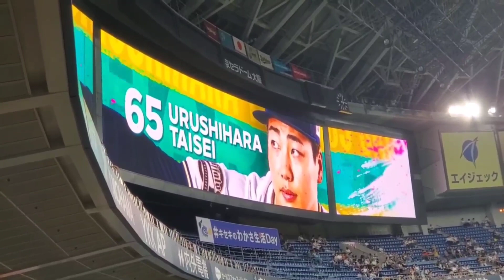【阪神へ…】20231001 漆原大晟 登板時の登場曲【｢Kings & Queens｣／Ava Max】 3回表 ｵﾘｯｸｽ･ﾊﾞﾌｧﾛｰｽﾞ@京ｾﾗﾄﾞｰﾑ大阪･ﾚﾌﾄ外野下段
【｢Kings & Queens｣／Ava Max (ｴｲﾊﾞ･ﾏｯｸｽ)】